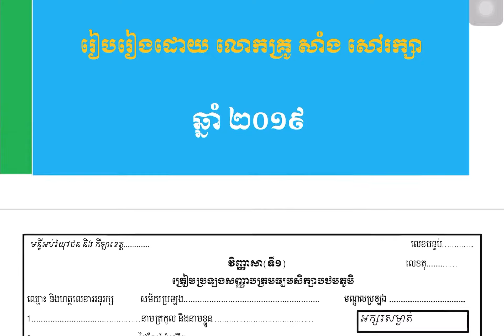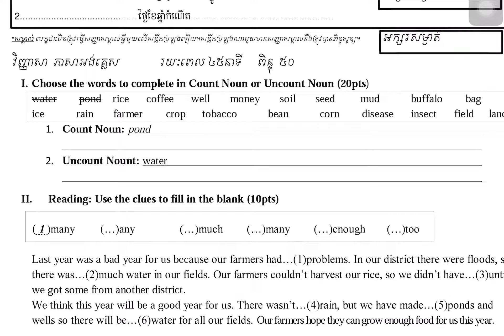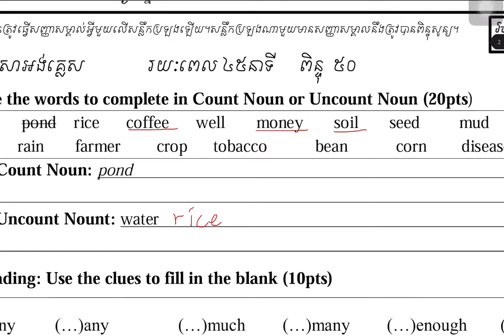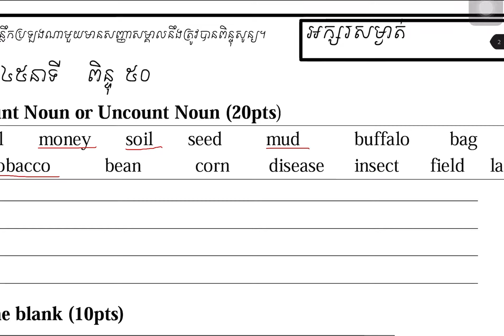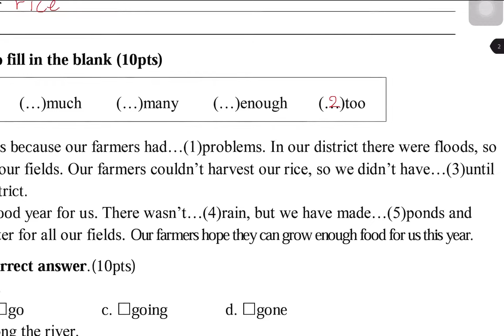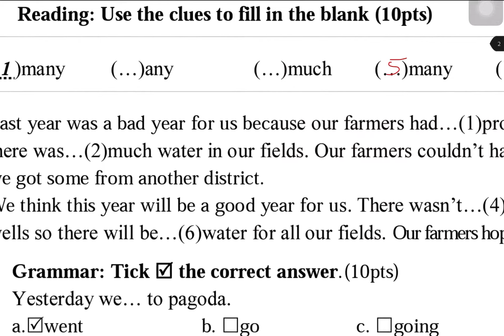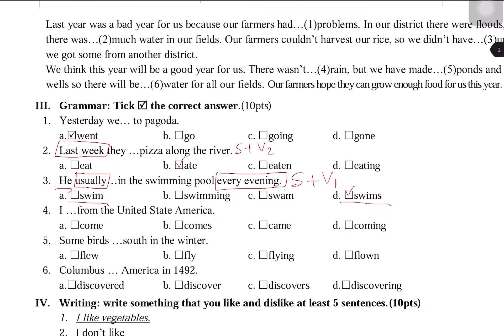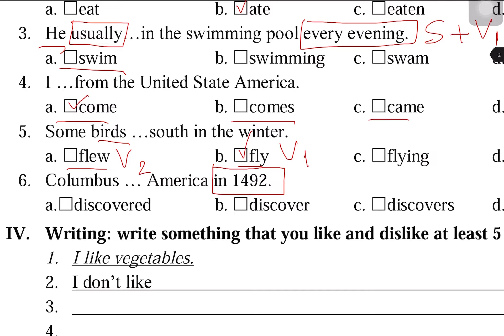វិញ្ញាសាអង់គ្លេសត្រៀមប្រឡងសញ្ញាបត្រមធ្យមសិក្សាបឋមភូមិ! (វិញ្ញាសាទី១)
បង្រៀនដោយ លោកគ្រូ សាំង សៅរក្សា
English Exam for EFC Grade 9
Taught by Teacher Saing Saoraksa